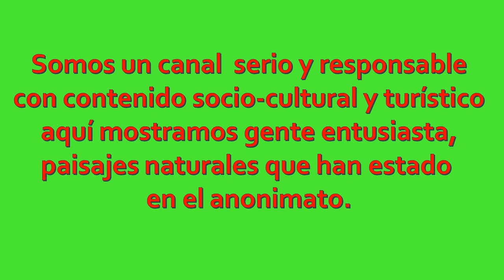Barranquilleras Psicólogas, entrevista a quema ropa.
21/10/2022
Este programa fue realizado en la ciudad de Cartagena, en el hotel Telar Manzanillo, a un grupo de jóvenes profesionales en Psicología de la ciudad de Barranquilla, quienes aceptaron una entrevista para Cuéntele a Pablo a quema ropa es decir sin prepararse, obviamente las preguntas relacionadas con el tema de la psicología, fue una experiencia agradable donde se puede notar el profesionalismo de estas jóvenes cuyo reto es laborar en sus profesiones poniendo su conocimiento al servicio del pueblo Colombiano, agradecimientos especiales para Isabela, Kreydis Ortiz, Anyi, Valentina, por haberme permitido realizar este programa.